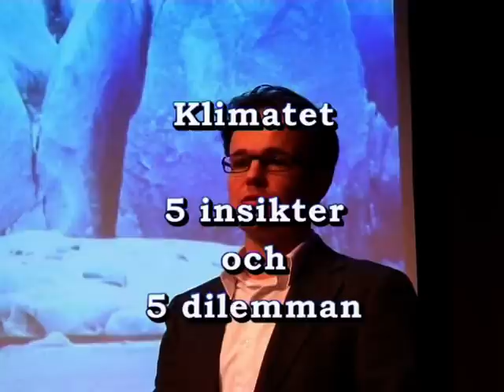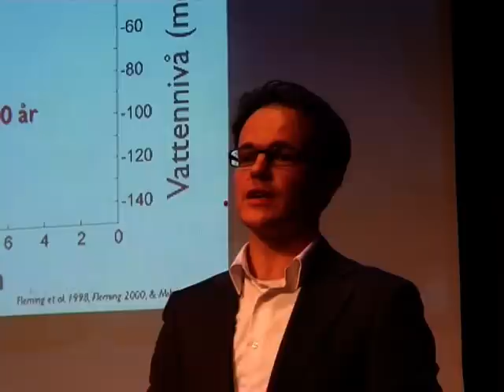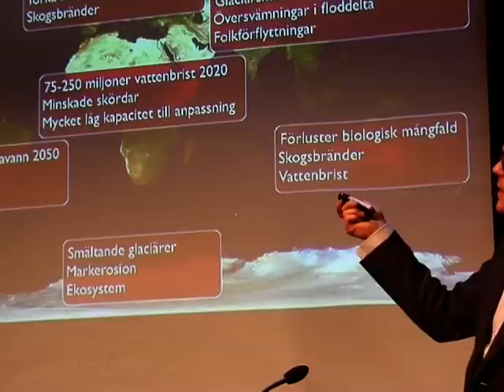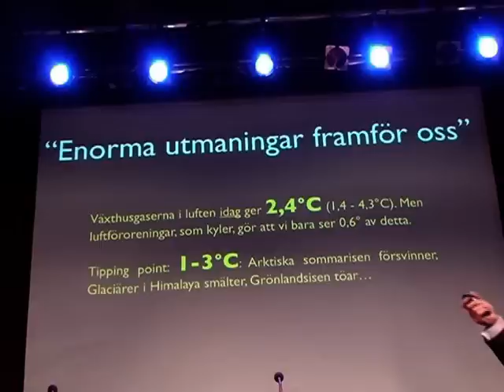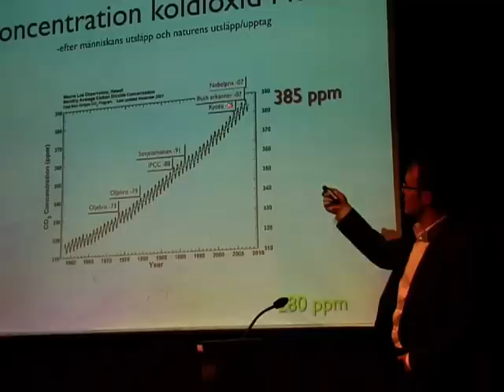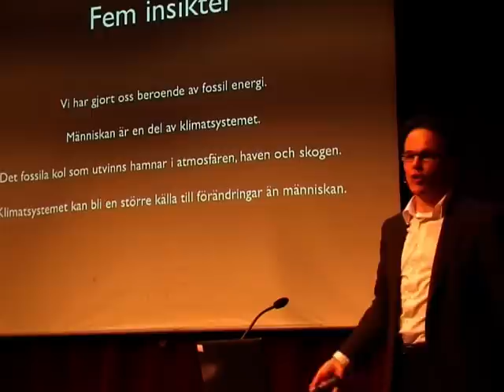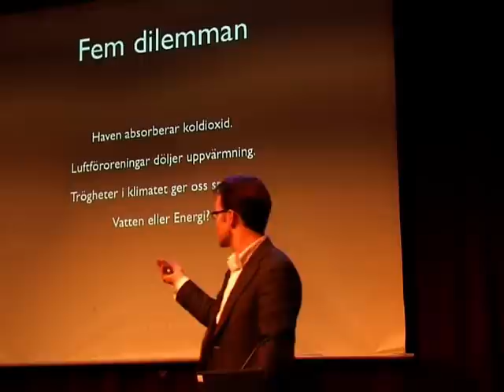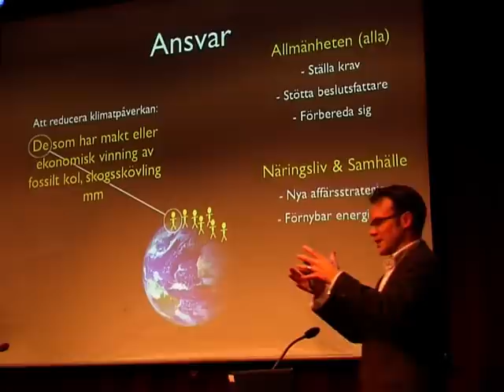Klimatets ödesfrågor - med Martin Hedberg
Meteorologen Martin Hedberg talade i Stockholms kulturhus om klimatets
problem  -  och lösningarna.